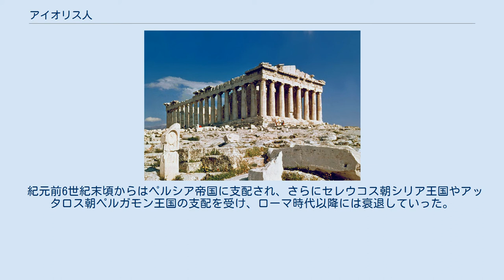アイオリス人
赤：アイオリス人 アイオリス人（アイオリスじん、Aioleis, ギリシア語: Αἰολεῖς)）は、イオニア人、ドーリア人と並ぶ古代ギリシャを構成した集団のひとつ（アカイア人を加えた四大集団のひとつとすることもある）。
紀元前2000年頃に、ギリシャ本土中部テッサリアとボイオティア地方からレスボス島に移住し、さらにアナトリア半島西部に植民し、12のポリスを建設した。
 ギリシア神話上では、アイオリス人という名は祖にあたるアイオリスに由来する。
彼はギリシア人すべての祖とされるヘレーンの息子である。
史実としては、ギリシア語のアイオロス (αίολος、「素早く動く」の意) に由来する。
彼らは古代ギリシア語の方言の一つアイオリス方言を話していた。
 紀元前3000年頃にドナウ川流域から移住してきたと考えられている。
 ヘロドトスによれば、アイオリス人はもともとペラスゴイ人と呼ばれていた。
 もともと「アイオリス」と呼ばれた地域の一部であるテッサリアを故地とするアイオリス人は、早期の古代ギリシア部族の中でも最も人口の多い部族としてたびたび言及されている。
アイオリス人の一派ボイオーティア人は、テッサリアからテッサリア人に追われてボイオーティア（現在のヴィオティア）に移った。
アイオリス人はアイトーリア、ロクリス、コリントス、エーリス、メッシニアなどギリシア中に分散した。
ドーリア人の侵攻の際には、アイオリス人はテッサリアからエーゲ海を渡ってレスボス島へ逃れ、さらに小アジアに渡った。
この地は彼らにちなみアイオリスと呼ばれた。
 紀元前6世紀末頃からはペルシア帝国に支配され、さらにセレウコス朝シリア王国やアッタロス朝ペルガモン王国の支配を受け、ローマ時代以降には衰退していった。